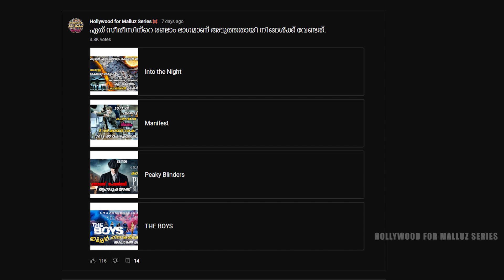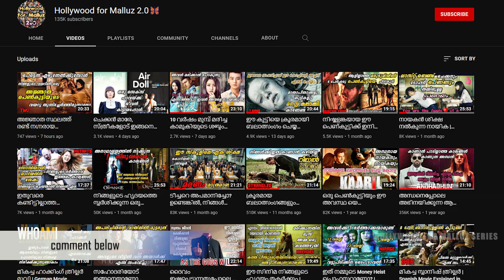THE BOYS | Season 01 | Part 02 | Malayalam Explanation | English Web Series Explained in Malayalam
* HOLLYWOOD FOR MALLUZ SERIES *